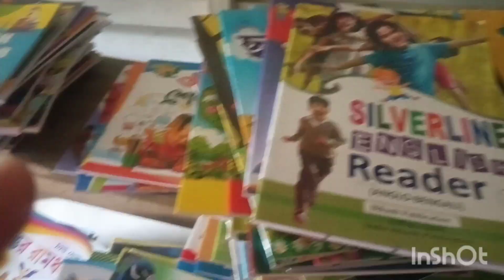স্বপ্ন কি সবসময় সত্যি হয়.. তবুও তো আমরা স্বপ্ন দেখি😊নতুন বছরের নতুন আশাbengalivlog 2023vlog#